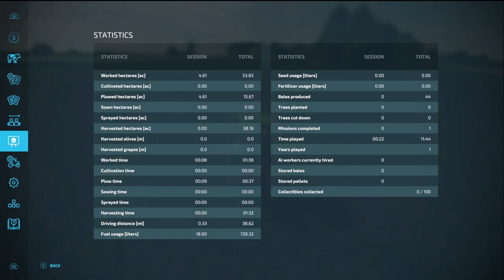Court Farms #1 | Time Lapse | Farming Simulator 22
Today we are plowing and field stone picking to get ready for the panting season that is just around the corner